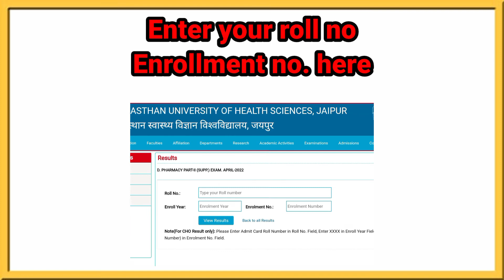D pharmacy Supp. Exam Result Part II